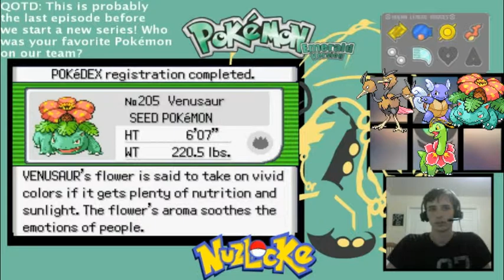Pokémon Emerald PhantomLocke Ep 26: Finale Hour Powwow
The end is here! But will this hour-long episode spell victory?

Pokémon Owned By Nintendo Game Freak.
This video is owned by Phantombass, unless images/music specified in above description.